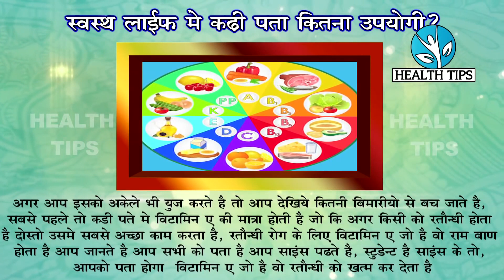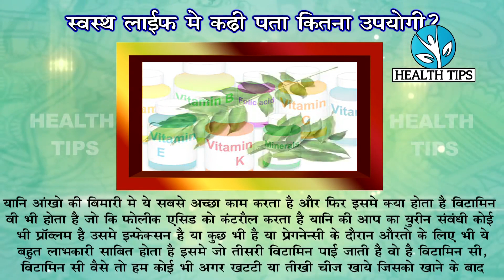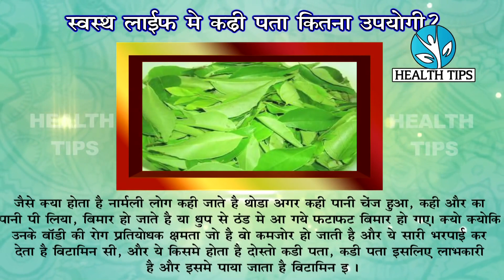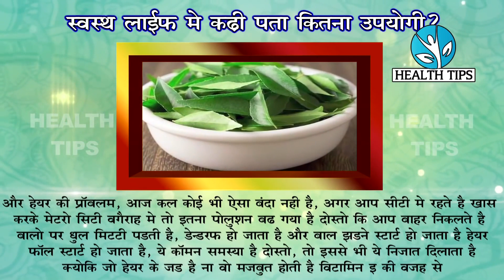हर रोज़ करीपत्ता खाएं - वज़न घटाएं, साफ़ चेहरा और घने बाल पाएं | Health Benefits in Hindi - Health